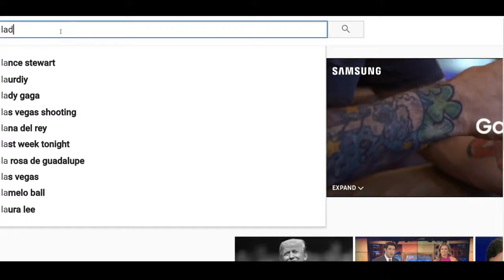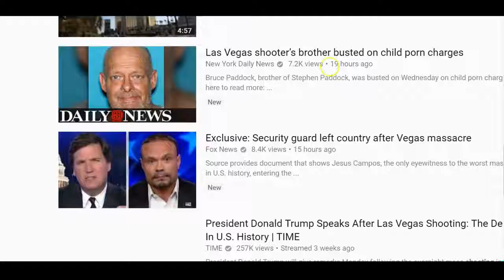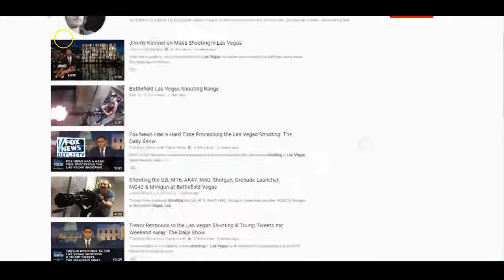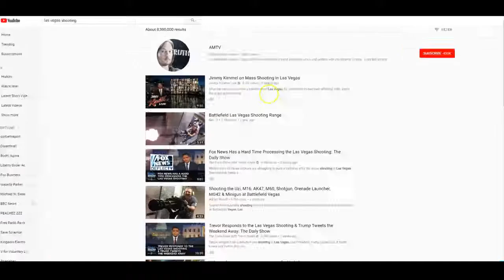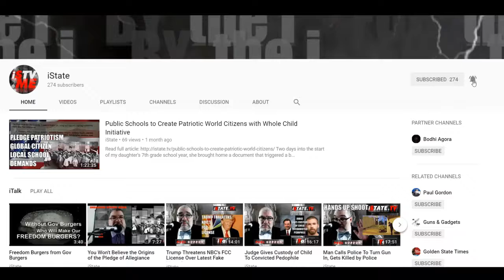The Death of YouTube - The Birth of CorpTube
YouTube Rejects the You and Commits to Becoming Platform for the Corporate Media
If you do a No-Filter Search on YouTube for the phrase “Las Vegas Shooting,” as of today, Thursday, October 26th, 2017, what you will find is a list of videos that come from Mainstream news channels and mainstream news shows.
Not until you get down to video #81, do you find a non-Mainstream-created video, from Viralhog, called “Las Vegas Festival Shooting.”
At #96, we get a video from HighImpactFlix called “WTH!?! Video of Stephen Paddock Alive AFTER Las Vegas Shooting???”
That’s it in the top 100, two videos in the “Las Vegas Shooting” search, with no filters, that are created by non-mainstream-media content creators.
Now, if you do a search of “Las Vegas Shooting” with the filter for view count (meaning, the videos with the most views will come up), you get, in the top 10 alone, 5 videos created by non-mainstream-media content creators.

No doubt the video views of the Mainstream content creators were helped by YouTube’s intentional promotion of them, having purposely curated the search results not to produce what actual YouTube viewers were looking at, or even wanted to find, but simply filtering out most non-mainstream-media content creators from the hot search results.
In addition to that, YouTube also hand-curated its Trending Videos, placing Jimmy Kimmel’s anti-human, anti-liberty, anti-gun nonsense rant at number one when, at the time, it was clear from the view counts his video was nowhere near number one in terms of actual virality.  The constant promotion of the video, however, did help the video now get past the 9 million-mark, and it now shows up as #1 in the “Las Vegas Shooting” search with the view count filter on.